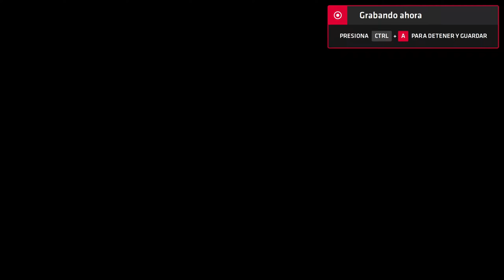Neptune777 Forza MAX New Generation Online 2020 07 30 10